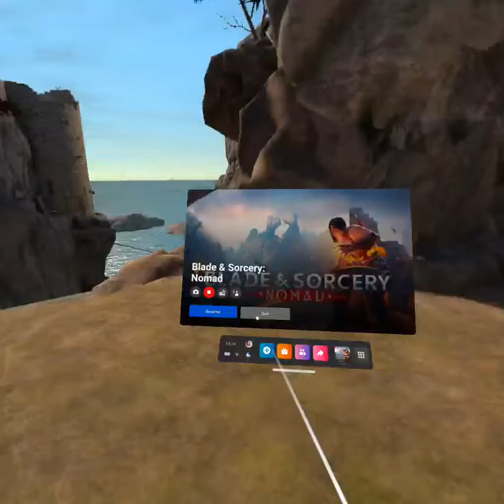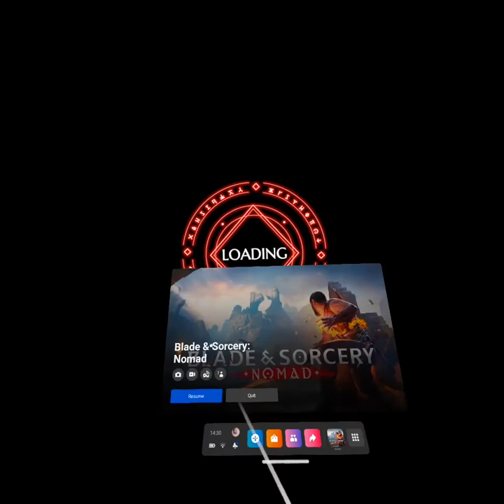Using an Amban phase-pulse blaser in Blade & Sorcery (No horn blown)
Mods are available at Nexus mods

Using:
-Beamsaber
-Starwars Blasters
-Lightsaber Framework